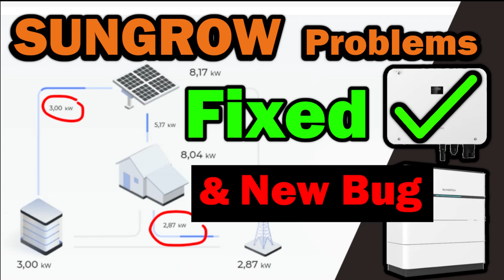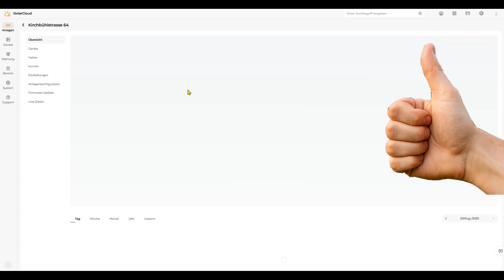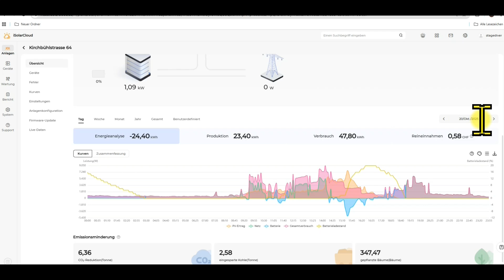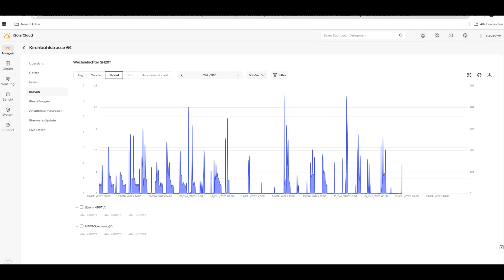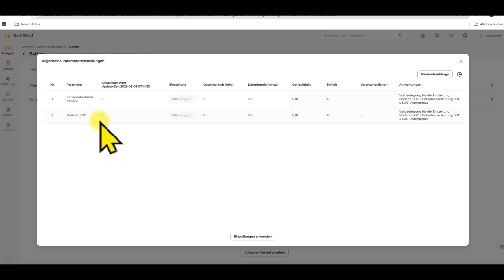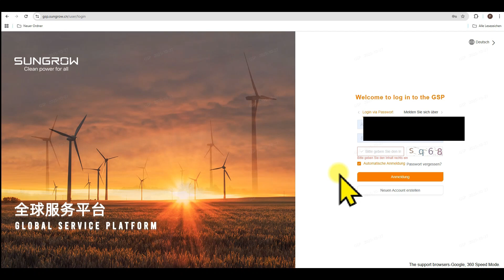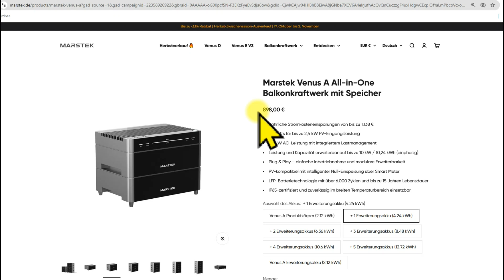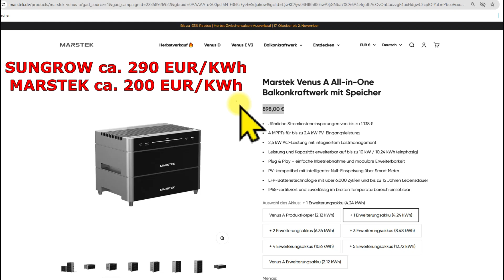🔥 SUNGROW Fehler endlich gelöst und jetzt das! + Günstige Speicher-Alternative von Marstek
⚡ Fehler behoben: Alte Probleme mit unnötigem Netzstrom behoben. ⚠️ Neuer Sungrow Fehler nach Update endeckt.  Sungrow SHT / SH20T und Batterie Sungrow SBH

⚡ Fehler entdeckt und behoben: Mein Sungrow SHT Hybridwechselrichter hat bisher unnötig Netzstrom gezogen, obwohl genug Batterie- oder PV-Leistung verfügbar war. Mit dem Update vom 20. Oktober ist das Problem jetzt gelöst!

⚠️ Neuer Bug nach Update: Ich erkläre, warum der Wechselrichter jetzt nachts 25 Watt zieht und was das für eure Batterie bedeutet.

🔧 Tipps zur Installation & Einstellungen: Wie ihr das Update installiert, Fehler prüft und die IsolarCloud effektiv nutzt.

💡 Günstige Speicher-Alternative: Ich stelle euch den Marstek Solarspeicher vor, der eine kostengünstige Erweiterung eurer PV-Anlage ermöglicht – inkl. Preisvergleich zu Sungrow!

📊 Praxis-Tipps für Winter & SOC: So bleibt eure Batterie gesund, wie ihr Tiefenentladung vermeidet und maximale Effizienz erreicht.

🌍 Community-Hilfe: Ich erkläre, wie ihr euch mit anderen Sungrow-Nutzern austauschen könnt, Erfahrungen teilt und Support direkt über das Portal bekommt.

Produkte & Systeme im Video:

Sungrow SHT Hybridwechselrichter
Sungrow SBH Speicher
Marstek Venus A D Solarspeicher mit 4 MPPTs
IsolarCloud App / Update vom 20.10

Chapters :

00:00 Sungrow Fehler beheben
03:35 Neuer Fehler / SOC Winter
09:31 Kommunikation mit Sungrow
10:20 Neuer Speicher von Marstek

💬 Schreibe deine Fragen oder Erfahrungen mit Sungrow & Marstek Speicher gerne in die Kommentare – wir helfen uns gegenseitig!

Sungrow, Sungrow SHT, Hybridwechselrichter, PV Anlage, Solarstrom, Stromspeicher, Sungrow Update, Sungrow Fehler, Marstek Speicher, Solarspeicher günstig, Photovoltaik, Solarenergie, Batterie erweitern, Tiefenentladung vermeiden